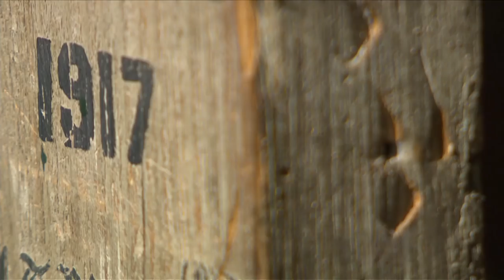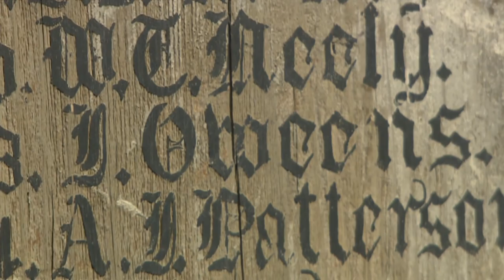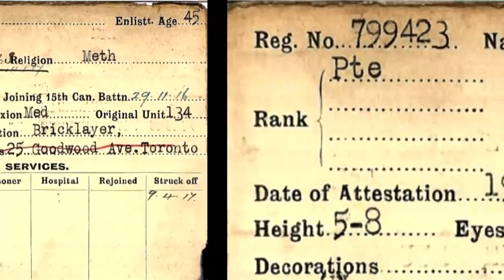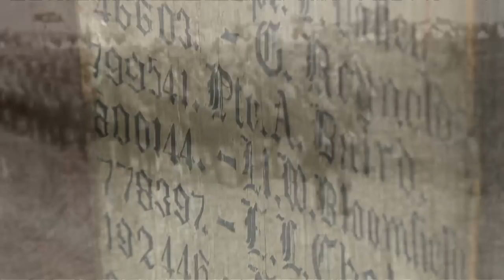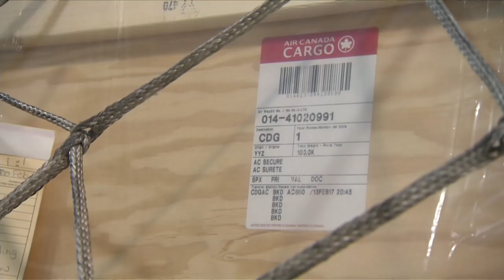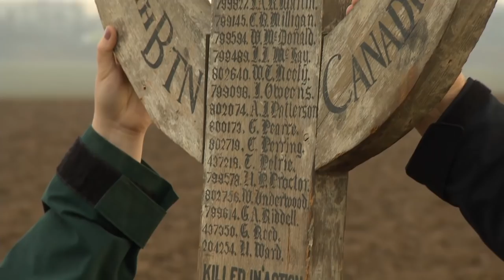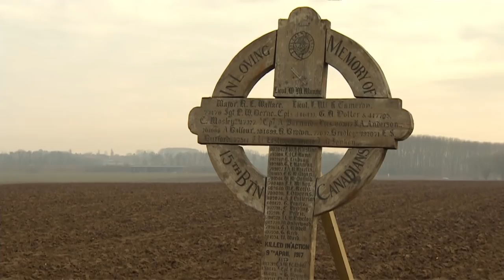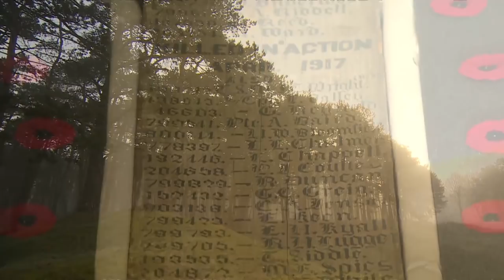Rare battlefield cross returns to Vimy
An original wooden battlefield cross inscribed with the names of 57 Canadians killed in the taking of the Ridge is returning to Vimy after sitting in a small museum in the basement of a Toronto church